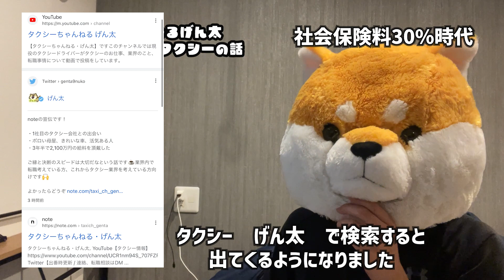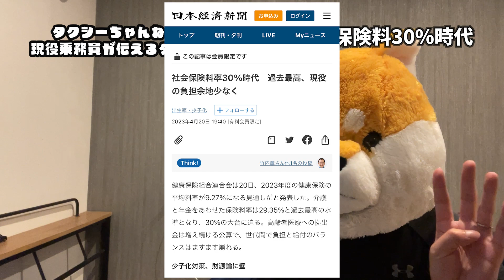社会保険料30%時代。歩合制のタクシードライバーが生き残るには【東京タクシードライバー転職】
ーーーーー

(ひとつひとつ私が返しています)

ーーーーー

【げん太】
・業界５年目。２０代からタクシー業界
・業界内での転職、2社目
・都内で現役タクシードライバー
・タクシーちゃんねるの運営

ーーーーー

【 〜 転職サポート限定３大特典 〜 】

（げん太経由で面接、入社を利用された方のみ）

①個別対面相談＆げん太への相談
「祝金や保証給に惑わされない！あなたに合った本当に稼げる優良会社の提案」

②現役トップドライバーの仕事術をまとめた『営業マニュアル』の贈呈。体系的な営業スキルを初期に学べます。

③デビュー後セミナーを通じた、短期集中メンター制度（希望者のみ）限定セミナーで顔を合わせたメンバーと10日間限定で頑張る期間とメンターの用意をしています。

【平均月収56万円】上記、げん太がサポートに入っている人の
デビュー2ヶ月目の平均月収は56万円です。今後どんどん売上が上がっていく初期の時期ですが、大きく成果が出ています。

 • 稼げるか不安？営業マニュアルについて【東京タクシードライバー転職】
アプリ配車のことや最新の営業手法が盛り込まれています。随時、最新に更新されていきます。

限定セミナーの詳細↓
・誰にも言っていないタクシーのスキルや考え方を伝えます
・リアルな場で他社の仲間にも会える絶好の機会です
・勤務中のボイスチャット仲間を見つけたい方もぜひ
・偶数月、定員20名で開催しています

東京のタクシードライバーとして稼ぐためには
「あなたに合った優良会社に入ること」
「初期における営業スキルの体系的な習得」
「モチベーションを保つこと」が必要不可欠です。

げん太が全てをサポートしています。

→げん太に会って直接相談したい方はLINEからどうぞ！
「都内わたしの職場近くの最寄り駅まで来てもらいます」

今すぐに転職はしなくても簡単な転職相談だけでもOKです✌️

入社から３年後…あなたがこの業界を知った時に
「あの時の転職はよかった」と思える転職を主導しています。

会いに来てくれる方、いつもお土産ありがとうございます。
（動画内で全てを紹介できなくてごめんなさい）
相手の利益をきちんと考えて行動できる方ばかりで嬉しいです。

よかったら登録だけでもどうぞ

ーーーーー

【高収入な東京都内のタクシードライバー】

LINE以外での転職相談希望の方はこちら↓
グーグルフォームです。